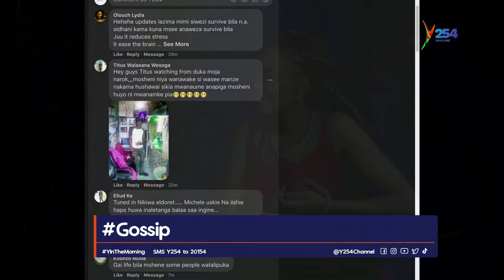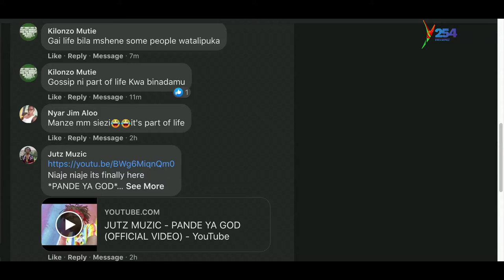Gossips That Will Leave Your Gasping For More - Part 2